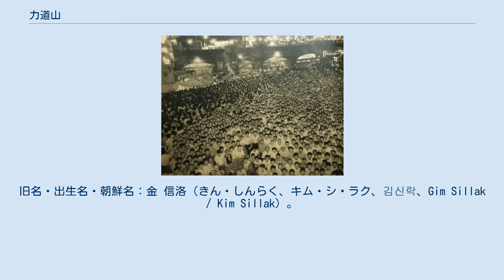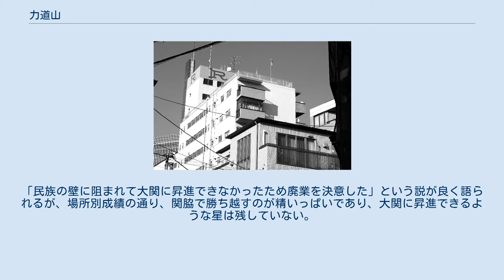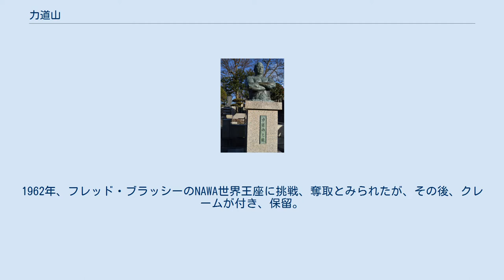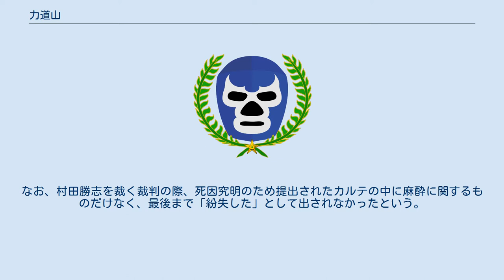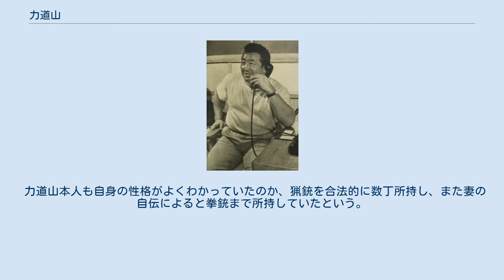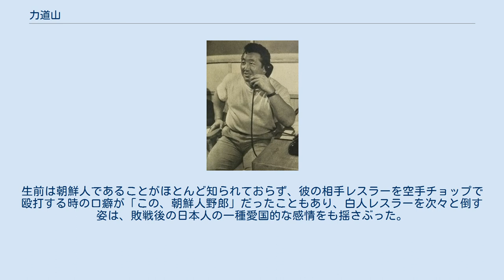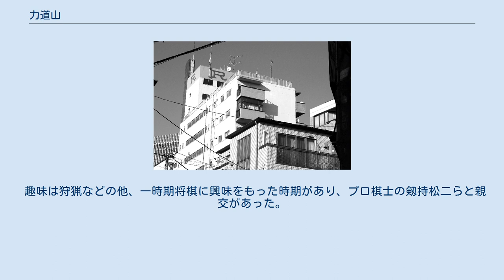力道山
日本統治時代の朝鮮・台湾出身の大相撲力士
在日韓国・朝鮮人のプロレスラー
力道山（りきどうざん、1924年11月14日 - 1963年12月15日）は、プロレスラー、大相撲力士。
本名・戸籍名・日本名：百田 光浩（ももた みつひろ）。
旧名・出生名・朝鮮名：金 信洛（きん・しんらく、キム・シㇽラク、김신락、Gim Sillak / Kim Sillak）。
身長176cm（プロレス時代の公称身長は180cm）、体重116kg。
 日本統治時代の朝鮮・咸鏡南道洪原郡新豊里（現在の北朝鮮統治範囲）で朝鮮人の両親のもとに生まれた。
 もとはシルムの選手であったという。
 二所ノ関部屋に入門し、1940年5月場所初土俵、1946年11月場所に入幕し、入幕2場所目の1947年6月場所に前頭8枚目で9勝1敗の星をあげ、横綱羽黒山、大関前田山、同東富士ら3人と相星となり、この場所から設けられた優勝決定戦に出場した（優勝は羽黒山）。
1948年5月場所では横綱照國とこの場所優勝した大関東冨士を破り、さらに横綱前田山には取り直しの末、前田山の棄権によって不戦勝となって殊勲賞を受賞している。
 なお、この年に力道山の生まれた朝鮮半島に韓国、北朝鮮が建国されたが、その後も力道山は自分の出自をマスコミに公開しないままであった。
1949年5月場所に関脇に昇進するが、1950年9月場所前に突然、自ら髷（まげ）を切り廃業。
「民族の壁に阻まれて大関に昇進できなかったため廃業を決意した」という説が良く語られるが、場所別成績の通り、関脇で勝ち越すのが精いっぱいであり、大関に昇進できるような星は残していない。
 力道山は酔うとあたりかまわず暴れることで周囲から疎んじられた。
師匠の二所ノ関親方との間にはこのような素行への叱責を受けるだけでなく、金銭問題を含むトラブルを多く起こしていた。
これが引退の引き金と考えるのが妥当である。
相撲界から引退した時、百田の戸籍に長男として入籍。
 その後二所ノ関部屋の後援者新田新作が社長を務め、当時横浜市本牧に本社があった新田建設に資材部長として勤務。
次男の光雄によれば「建築現場の監督をしていた」という。
ナイトクラブでの喧嘩が元でハワイ出身の日系人レスラーのハロルド坂田（トシ東郷）と知り合い意気投合した（「プロレス修行」の項参照）。
1951年9月30日から、アメリカのフリーメイソン系慈善団体「シュライン（フリーメイソン#関連団体も参照）」が、当時日本を占領下に置いていた連合国軍への慰問と障害者のチャリティーを兼ねて、母国からボビー・ブランズら6人のレスラーを招きプロレスを開催していたが、坂田もこの一員だった。
力道山は坂田の勧めで練習を見に行き、プロレス転向を決意し、港区芝にあったシュライナーズ・クラブで指導を受けるようになった。
 1952年2月、アメリカに渡り、ホノルルで日系人レスラー沖識名の下で猛特訓を受けた。
翌年帰国して新田新作と興行師永田貞雄の助力を得て日本プロレスを設立する。
シャープ兄弟を招聘し、1954年2月19日から全国を14連戦した初興行は、1953年にテレビ放送が始まったことに追い風を受け、全国民の支持を受けて大ブームとなる。
この興行でシャープ兄弟組と戦う時の力道山のタッグパートナーは、戦前戦中に日本柔道史上最強と謳われる木村政彦だった。
しかし、木村は相手の技を受ける等のプロレス独特のスタイルに適応できず、シャープ兄弟との戦いでいつも負け役を担わされ、その木村を力道山が空手チョップで救いだし、相手レスラーを倒すという一連の展開に嫌気がさし、力道山との間に亀裂が入るようになった。
 昭和の巌流島と呼ばれた試合。
不意打ちの張り手連打で腰から崩れ落ちた木村政彦の前に立つ力道山 後に木村は力道山とは袂を分かち、自身の団体で興行を打つものの、観客動員は芳しくなく、金銭的に窮地に陥った木村は朝日新聞記者に「力道山のプロレスはジェスチャーの多いショーだ。真剣勝負なら負けない」と挑戦を表明した。
この一連の流れが「昭和の巌流島」といわれる謎の試合に繋がっていった。
 力道山の戦いを報じる街頭テレビに群がる視聴者たち（1955年） 1954年12月22日、力道山は挑戦に応じ「相撲が勝つか柔道が勝つか」と騒がれたプロレス日本ヘビー級王座の決定戦が行われた。
この試...